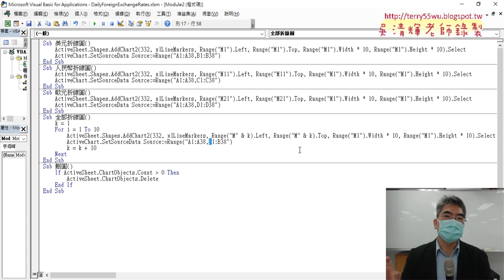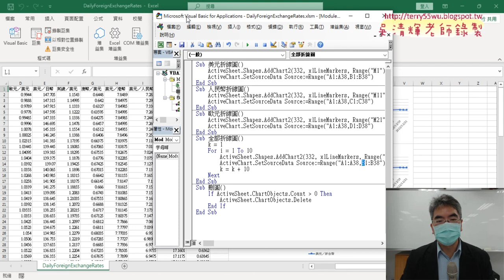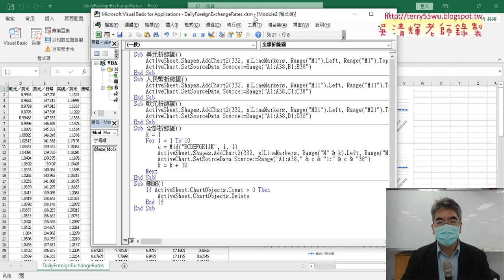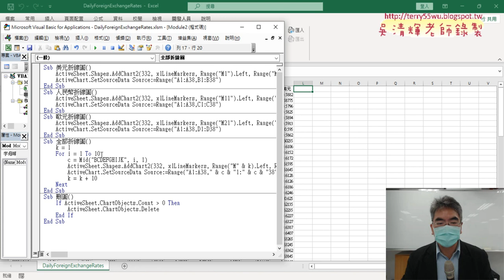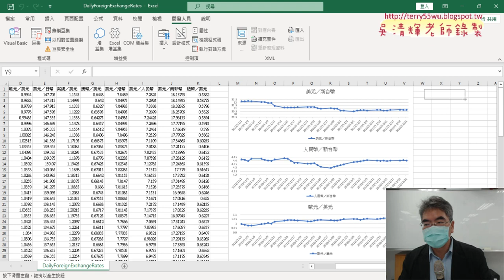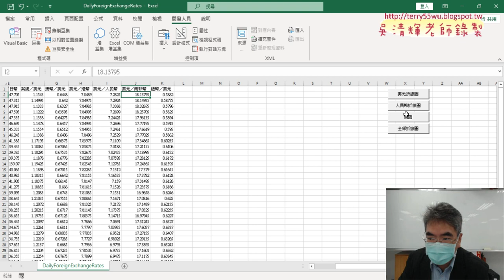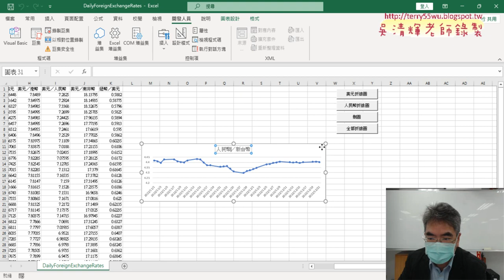03 增加切欄名變數與繪製全部折線圖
01_用VBA下載外匯歷史與繪製折線圖複習
02_用FOR迴圈輸出全部折線圖
03_增加切欄名變數與繪製全部折線圖
04_作業說明與改為兩欄輸出圖表

課程理念：
1.以循序漸進的方式, 透過詳細的說明和實用的50個Excel VBA範例,

2.進而解說EXCEL與資料庫的結合，甚至將EXCEL當成資料庫來使用，

上課用書：
Excel VBA一點都不難：一鍵搞定所有報表
作者： Excel Home
出版社：博碩
出版日期：2013/06/26
定價：380元

吳老師  111/12/22